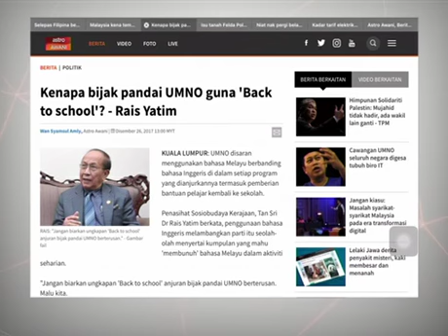Kenapa bijak pandai UMNO guna 'Back To School'? - Rais Yatim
UMNO disaran menggunakan Bahasa Melayu berbanding Bahasa Inggeris di dalam setiap program yang dianjurkannya termasuk pemberian bantuan pelajar ‘Kembali Ke Sekolah’.